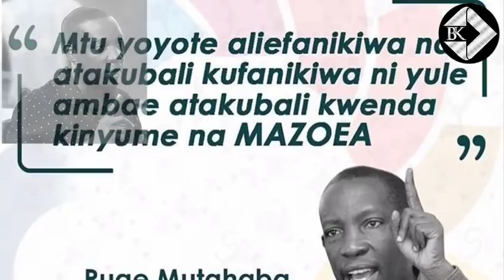ALIKIBA HAJAWAHI KUFANYA HIVI KWA MAREHEMU BABA YAKE MAAJABU KWANINI KAFANYA HIVI KWA HUYU KIKUBWA K